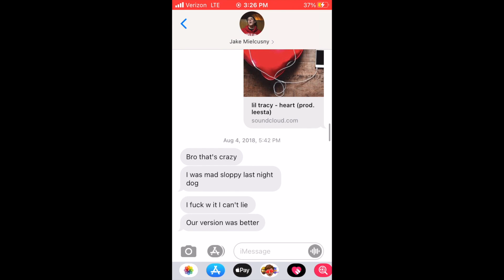Late Night Suicide: Behind The Scenes - whiteboy and Ciggy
The behind the scenes studio footage of whiteboy and Ciggy's 'Late Night Suicide', this was recorded on August 3rd, 2018 and the next day Lil Tracy dropped his song ‘Heart’ using a similar sample.

Produced by: Lil Biscuit

Go listen to whiteboy and Ciggy’s collab tape, ‘Don’t Do Drugs’

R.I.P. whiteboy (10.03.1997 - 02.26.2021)